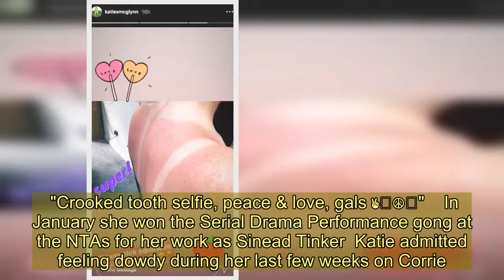Ex Corrie star Katie McGlynn shows off painful sunburn